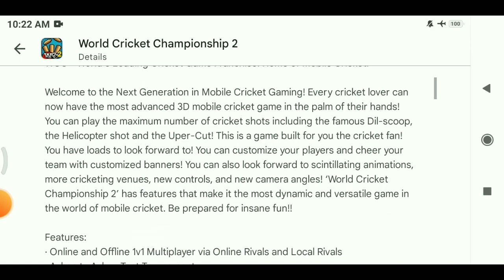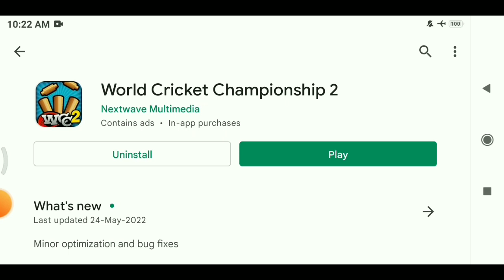Finally!! Wcc2 Mega Update Launched 🔥| Wcc2 New Update Full Review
Hello guy's
About this video-in this video I have informed about wcc2 new update / wcc2 next update / wcc2 new update release date

Thanks & regards

Harvinder Gaming

queries solved

1) wcc2 new update
2) wcc2 update
3) wcc2 new update 2022
4) wcc2 new update kab aayega
5) wcc2 new update gameplay
6) wcc2 new update today
7) new update of wcc2
8) wcc2 new update news
9) wcc2 mega update
10) wcc2 new update features
11) wcc2 big update
12) wcc2 new update release date
13) wcc2 update 2022
14) wcc 2 new update
15) wcc3 new update
16) wcc2 update new
17) wcc2 new update 2022 tamil
18) wcc2 akash chopra commentary
19) wcc2 next update release date
20) wcc2 ka naya update
21) wcc2 unlimited coins
22) wcc2 new update hack